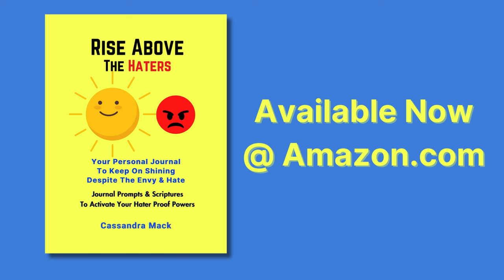4 Reasons Why You Might Be Letting People Walk All Over You: Part 3: Cassandra Mack Podcast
📙📝 Get your RISE ABOVE THE HATERS JOURNAL at the following

⭐⭐⭐ Join this channel at the (2nd tier or higher) to get access to extra features & perks like The WEDNESDAY WELLNESS CLUB, The BOOK CLUB & The REPLAYS of Cassandra Mack's Live CHURCH BY PHONE Service

📖  YOU CAN GET MY BOOKS 📖
*** Cassandra Mack’s Books On Amazon ***

🎧🎧 🎧You can get my inspirational music 🎶 at Bandcamp at the following

📞 To book a one-to-one premium coaching & personalized strategy session with me, click on the following link at my business

🦋🦋🦋Here Is My LINKTREE LINK To My Books, Merch, Music, Coaching &

● DO YOU WANT TO SUPPORT THIS MINISTRY & GIVE AN OFFERING? ●
If you would like to give & support, you can now do so here -

● PAPERBACK BOOKS ●
⇢ BECAUSE YOU’RE WORTH IT SELF-LOVE JOURNAL & WORKBOOK
⇢ FAITH NOTES NOTEBOOK FOR WRITING DOWN YOUR NOTES
⇢ THE SOUL FAST WORKBOOK
⇢ SPEAKING LIFE INTO YOUR I AM
⇢ UNLEASH YOUR UNSTOPPABLE
⇢ SELF-CARE COLORING BOOK FOR GROWN-UPS
⇢ MASTER YOUR MIND, MOOD, & ATTITUDE IN THE WORKPLACE
⇢ DONT LET A BREAK-UP BREAK YOU DOWN